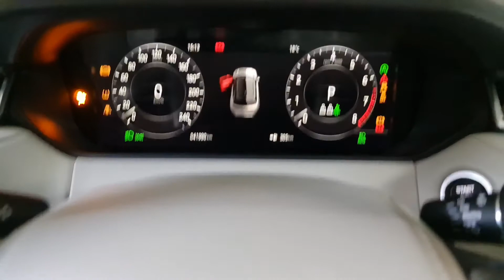Range Rover Velar citeva minus-uri pe care se poate de transformat in plus-uri 🤩